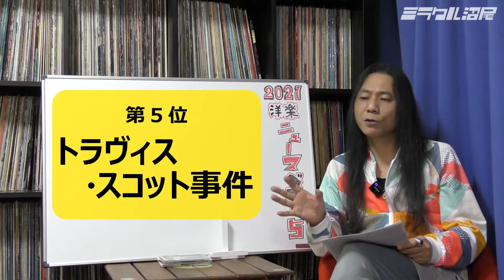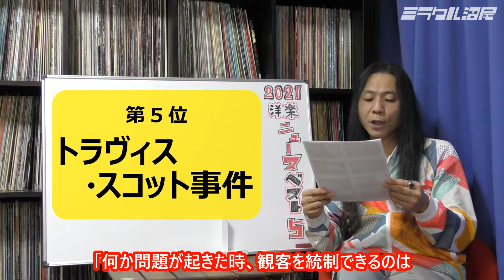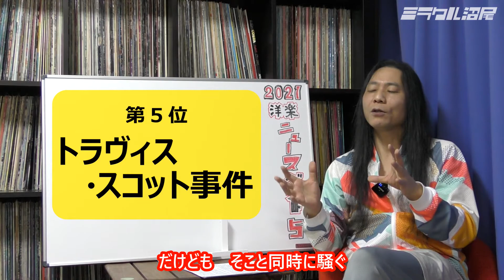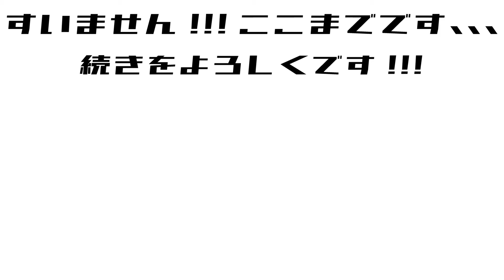2021洋楽ニュース5位 トラヴィス・スコット / ミラクル沼尾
邦楽ニュースに引き続き、洋楽ニュースです。2021年11月5日、ヒューストンNRGパークで開催されたアストロワールド・フェスにて事件・事故が起きました。ジャンルは違えど音楽ファンとして、芸術ファンとして、ものを作る人間として、思うところがあり、考えを話してみることにしました。動画内では事件と言っています。故意ではないので事故だと、僕も思います。が、全員ではないにしろ、危険であることは十分にわかった上で行ったり、やったりしている点から考えると、僕は限りなくグレーだなぁ・・・と感じます。つまりどっちでもある、入り混じった感じと言いますか。

00:00　基本情報

03:28　トラヴィス・スコットの音楽→個人的共通項

05:47　事件・事故が起きたライブ映像を観て・・・

10:55　アーティストの影響力

13:17　①自粛→ストレス

14:56　②音楽とお祭のセット

17:35　①と②から思うこと

編集・デザイン・音(全SE)：ミラクル沼尾

サムネイル画像の引用元
Astroworld/Travis Scott (album)
Photo & AD by David LaChapelle